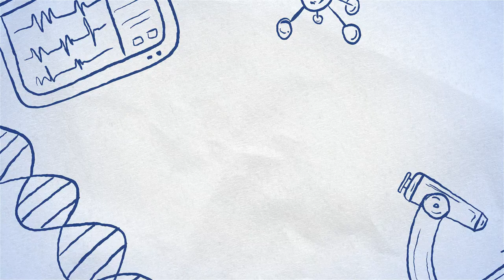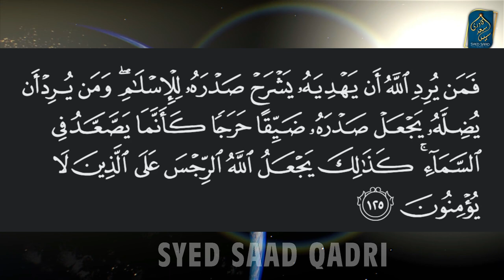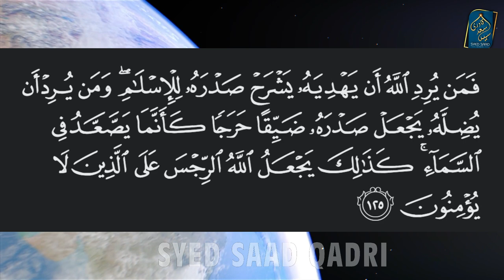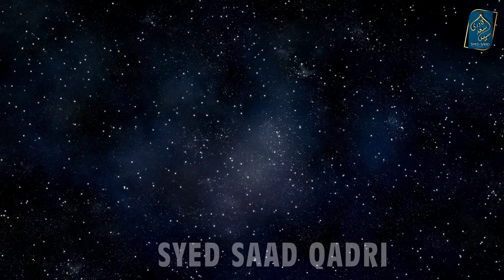What happens to human heart in space? Space mein insani dil ke sath kya hota hai? Quran speaks